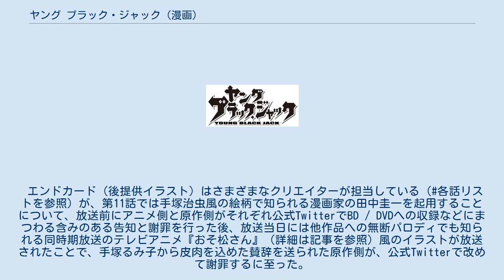ヤング ブラック・ジャック (漫画)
ブラック・ジャック
『ヤング ブラック・ジャック』は、手塚治虫（原作）、田畑由秋（脚本）、大熊ゆうご（作画）による日本の漫画作品、およびそれを原作としたテレビアニメ（詳細は#テレビアニメの節を参照）。
医療監修は後藤伸正。
手塚治虫の『ブラック・ジャック』を原作とした漫画で、『ヤングチャンピオン』（秋田書店）にて、2011年No.24から2019年No13まで連載された。
 本作は原典同様、ブラック・ジャック (BJ) こと間黒男を主人公としているが、彼の若かりしころを舞台とした前日談的な物語で、時代背景には1960年代後半の世相や国際情勢（大学闘争やベトナム戦争など）が多く取り入れられており、社会派の様相を呈している。
間が医大在籍中に医師免許を取得するための勉強をしていた当時のエピソードを中心とし、さまざまな事情や成り行きにより、無免許で手術を行うことになる過程が描かれるほか、彼の高校生時代やBJとして活動し始めてからのエピソードも描かれる。
 なお、本作の内容はあくまでも田畑や大熊の創作物であり、原典へ直接続くわけではないが、その登場人物のほか、『ミッドナイト』や『七色いんこ』といった手塚の他作品の登場人物や、スター・システムとして他作品の登場キャラクターをモチーフとした登場人物が多数登場しており、それらは単行本巻末の「手塚ワールドのキャラクター紹介」で具体的に紹介されている。
 本作に先んじて2011年に同名のテレビドラマ『ヤング ブラック・ジャック』が放送されているが、若かりしころのBJを主人公にしている点こそ同じであるものの本作とは無関係である。
 時代は1968年。
東大紛争が勃発し、学生運動が激しさを増す中、とある大学の医学部に1人の奇妙な男が在籍していた。
半白の髪、全身に残る無数の傷、傷跡を境に皮膚の色が違う顔面。
医師免許を取得するため、勉強に励むその青年の名は、間 黒男（はざま くろお）。
その天才的な手腕によって、数々の奇跡を起こすことになる彼は、後にブラック・ジャックと呼ばれる。
 恩師の本間丈太郎に憧れ、まっとうな医師になることを志していた間黒男が、無免許医となり莫大な医療費を要求するようになった経緯がここに明かされる。
 複数のエピソードに登場する人物、および本人として他作品に登場する人物を挙げる。
作中の登場人物は、背景の人物や犬・鳥・馬なども含め、すべて手塚作品に登場するキャラクターがモデルになっている。
メインになるキャラクターは田畑が決め、サブキャラを誰にするかは大熊が選ぶことが多いが、話によっては大熊にメインキャラの選択を任せることもあるという。
 2015年10月から同年12月までTBS、CBC、サンテレビ、BS-TBSなどにて放送された。
 毎回の冒頭では、ネガポジを反転させた止め絵などに合わせ、OVA版『ブラック・ジャック』以降のアニメ作品でブラック・ジャックを演じている大塚明夫によるナレーションで作中当時の世相が語られるが、最終話ではこれがブラック・ジャックの独白だったということが明かされる。
 キャラクターデザインは原作の大熊ゆうごの絵柄を元にしながらも、原典の手塚治虫の絵柄に近づけられており、作画スタッフにもOVA版『ブラック・ジャック』やよみうりテレビ版『ブラック・ジャック』に参加していた面々が多数参加している。
 原作を補完するようなアニメオリジナル要素が追加された話がある一方、原作の要素が大幅にカット・改変された話もある。
 2016年4月17日には、BD / DVD発売記念イベント「〜今日はスペシャルDay〜」がラフォーレミュージアム六本木で開催された。
エンドカード（後提供イラスト）はさまざまなクリエイターが担当している（各話リストを参照）が、第11話では手塚治虫風の絵柄で知られる漫画家の田中圭一を起用することについて、放送前にアニメ側と原作側がそれぞれ公式TwitterでBD / DVDへの収録などにまつわる含みのある告知と謝罪を行った後、放送当日には他作品への無断パロディでも知られる同時期放送のテレビアニメ『おそ松さん』（詳細は記事を参照）風のイラストが放送されたことで、手塚るみ子から皮肉を込めた賛辞を送られた原作側が、公式Twitterで改めて謝罪す...